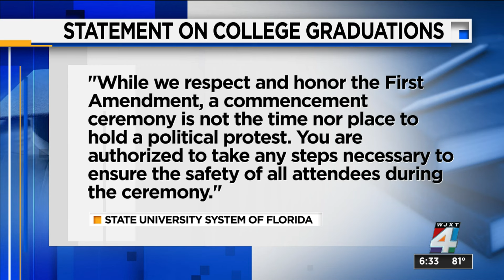Florida university leaders ask schools not to cancel, modify graduation ceremonies due to protests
At least 200 people were arrested overnight at UCLA, bringing the nationwide total of arrests to more than 2,000 at dozens of college campuses since police cleared an encampment at Columbia University in mid-April, according to a tally by The Associated Press. Many of those individuals are not college students, but people police describe as “outside agitators.”